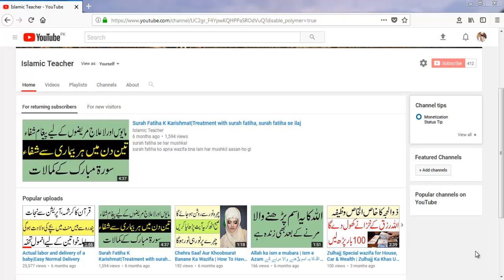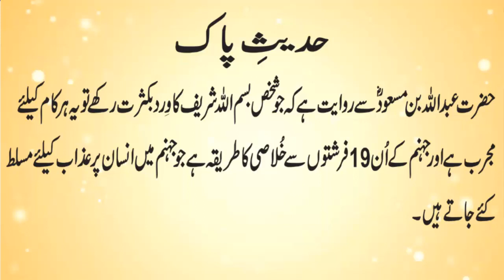Jahannum Se Nijaat ka Wazifa | jahannum ke 19 farishton se Khulasi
Jahannum ke 19 farishton se nijaat ke liey yeh wazifa bohat kar amad hai.